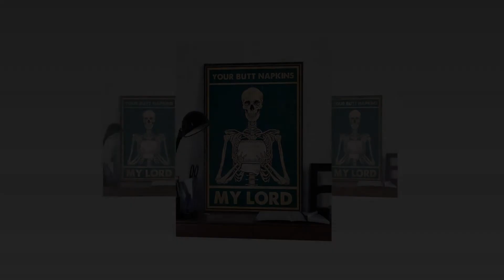Skull your butt napkins my lord Skeleton Poster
Thanks!
For the first half of the 1970s, the Tasman Series continued purely as a local series for Formula 5000 racers, but by 1976, the Australian and New Zealand legs fractured apart and the Australian Grand Prix separated from the remnants and became a stand-alone race once more. During this era, the former Tasman stars, Matich, Geoghegan and Bartlett would continue on as a new generation of drivers emerged, some like Garrie Cooper (Elfin) and Graham McRae developing their own cars while others like Max Stewart, John McCormack and Alfredo Costanzo using European-built cars, mostly Lolas. Matich won two Grands Prix is his own cars before Stewart and McRae each took a pair of wins. Towards the end of the 1970s, the race again became a home to returning European-based antipodeans like Alan Jones and Larry Perkins with Warwick Brown winning the 1977 race, while in 1976, touring car racer John Goss completed a remarkable double becoming the only driver to win the Grand Prix and the Bathurst 1000 touring car race.